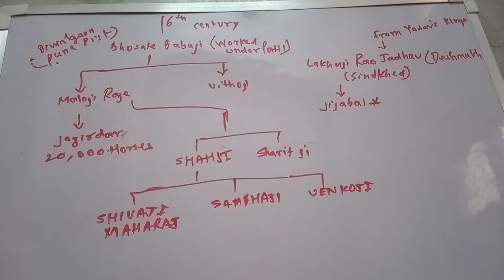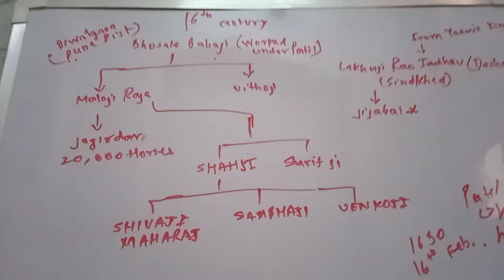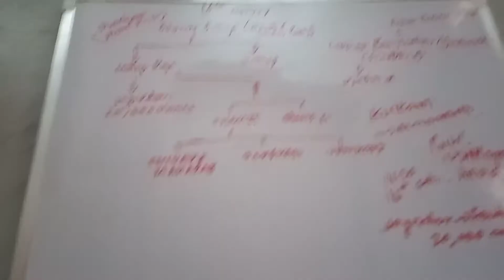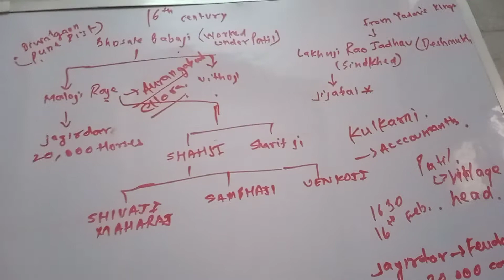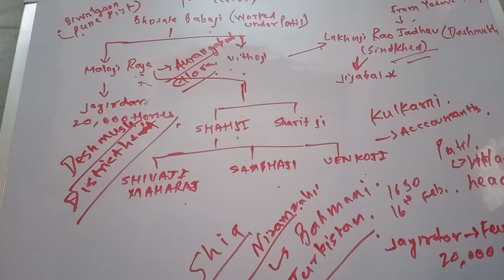Family Tree and Family history of Shivaji Maharaj. Full story of Shivaji Maharaj. First Video.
Based on the the Book "Challenging Destiny" by Medha Deshmukh Bhaskaran